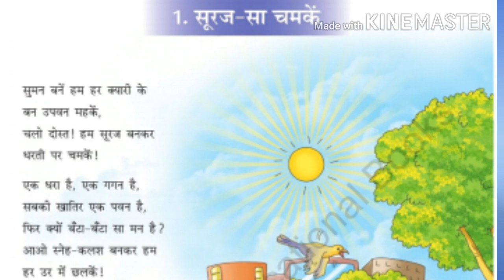St.mark's public school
Std-6th CHP-1 suraj sa chmke (Hindi)  Revision -part-1
02/06/2020